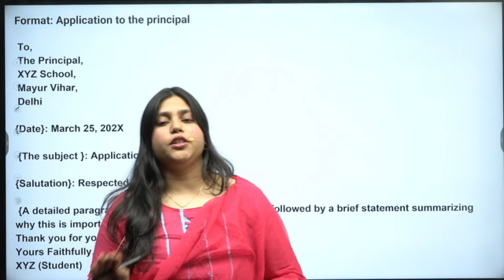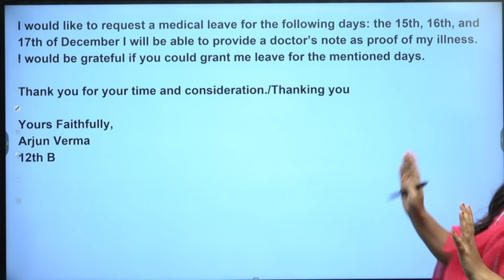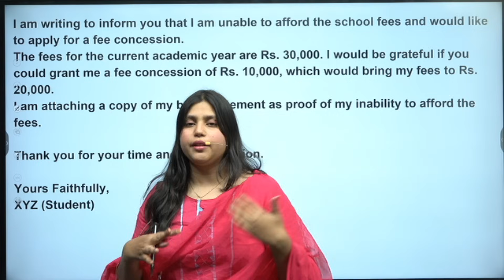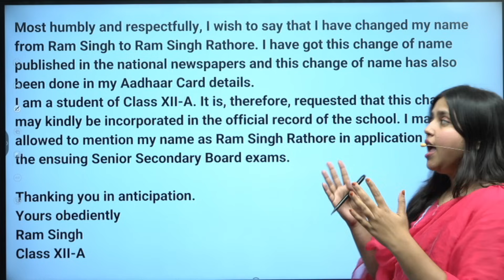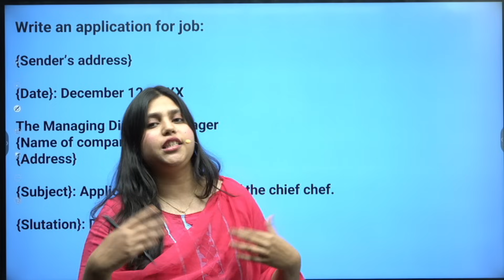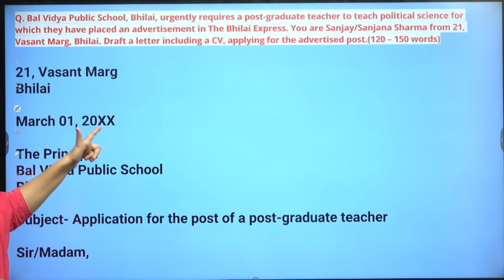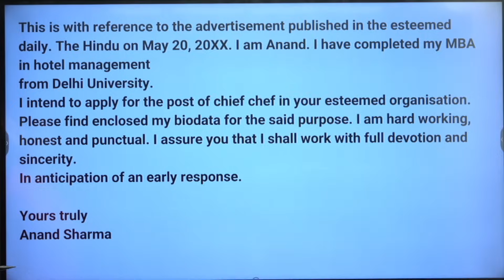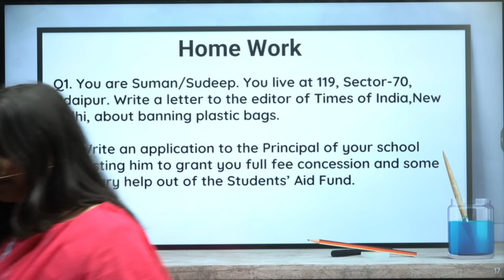Letter writing | Part -2 | English Grammar | By Madiha Ma'am | Ashish Singh Lectures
12th English Hindi Medium
English Grammar Letter writing | Part -2 |
By - Madiha Ma'am

Timestamps -